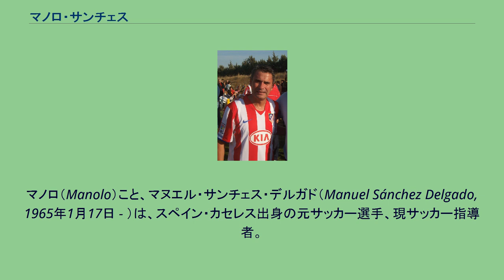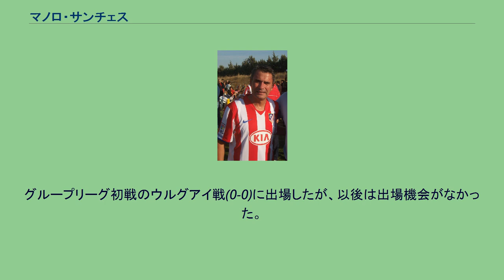マノロ・サンチェス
マノロ（Manolo）こと、マヌエル・サンチェス・デルガド（Manuel Sánchez Delgado, 1965年1月17日 - ）は、スペイン・カセレス出身の元サッカー選手、現サッカー指導者。
クラブ 地元のCPカセレーニョの下部組織で育ち、17歳の時にトップチームデビューした。
1983年にCEサバデルに移籍し、1985年に同じセグンダ・ディビシオン（2部）のレアル・ムルシアに移籍。
1985-86シーズン終了後にプリメーラ・ディビシオン（1部）昇格を果たし、プリメーラ・ディビシオン初挑戦となった1986-87シーズンは36試合に出場して12得点してトップリーグ残留に貢献した。
1988年夏、アトレティコ・マドリードに移籍し、パウロ・フットレと名コンビを組んだ。
1991-92シーズンにはフットレのアシストから何度も得点し、27得点を挙げて得点王（ピチーチ賞）に輝いた。
1990-91シーズンにはコパ・デル・レイで優勝し、1991-92シーズンにはコパ・デル・レイ2連覇を果たしている。
晩年はCEサバデルとCPメリダでプレーしたが、脛骨の深刻な怪我によりCPメリダでは1試合にも出場していない。
プリメーラ・ディビシオンでは通算97得点を挙げた。
代表 アトレティコ・マドリードに移籍してすぐの1988年11月16日、1990 FIFAワールドカップ・ヨーロッパ予選のアイルランド共和国戦でスペイン代表デビューし、この試合で初得点も挙げた。
同予選では計5得点して本大会出場に貢献し、1990年にイタリアで開催された本大会にも参加。
グループリーグ初戦のウルグアイ戦(0-0)に出場したが、以後は出場機会がなかった。
2007年、ガラクティコ・ペガーソ監督に就任して指導者としての一歩を踏み出した。